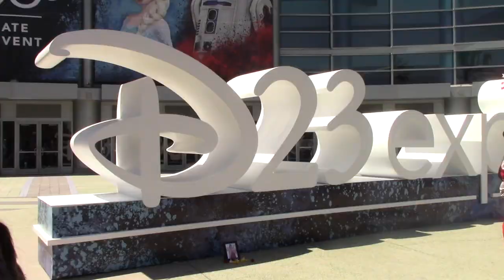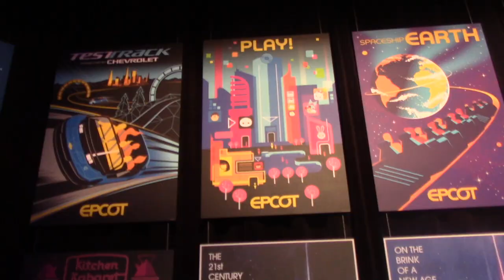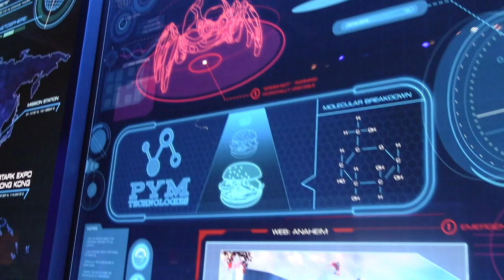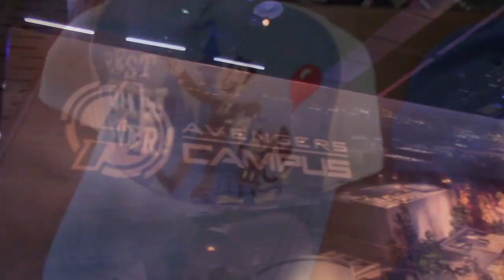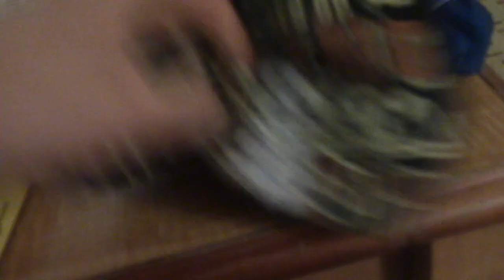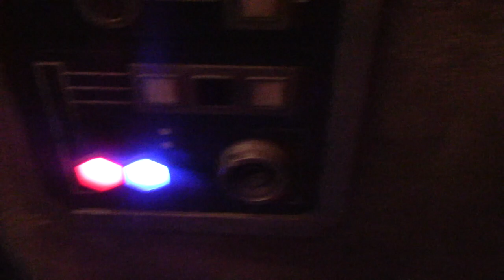D23 EXPO 2019! Disney Parks, Show Floor, Shopping Haul, and Disneyland Fireworks!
In this video we check out the D23 Expo 2019. We look at Avengers Campus and explore the expo's show floor.